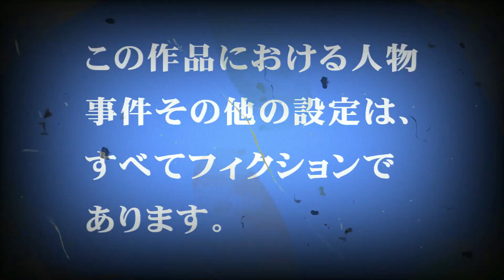sanaと小エビのサラダ【栢野紗奈(sana)11歳のショート動画シリーズ】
このチャンネルは岡山県総社市出身・小学6年生の栢野紗奈(sana)がお送りするYouTubeエンターテイメントチャンネルです。

栢野紗奈(sana)タレントキャラクター出演チャンネル

【提供】
『イーグルオリーブオイル』